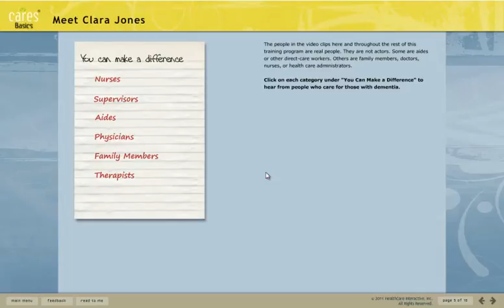CARES® Dementia Basics 2/6